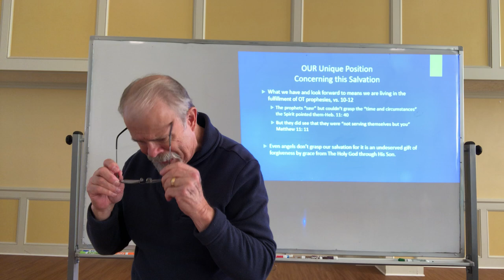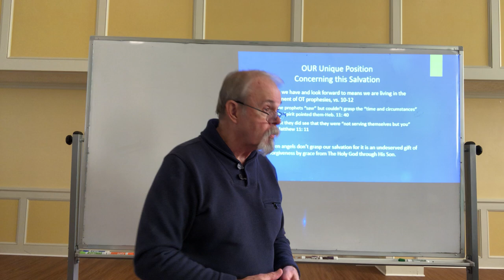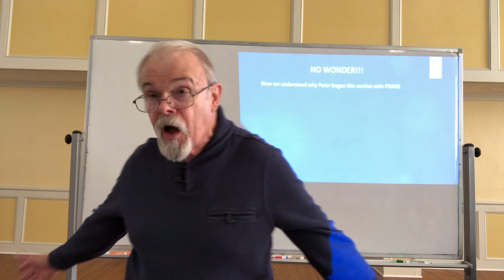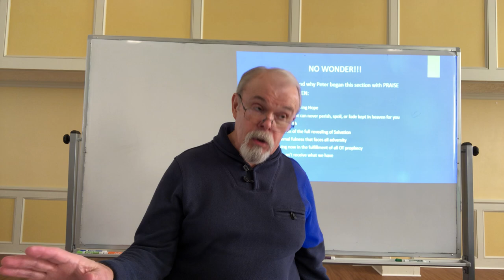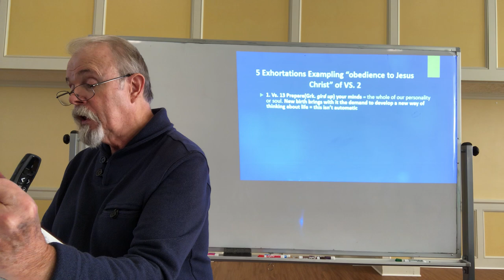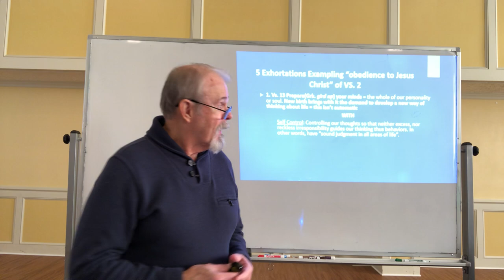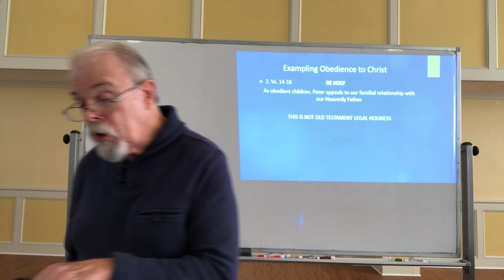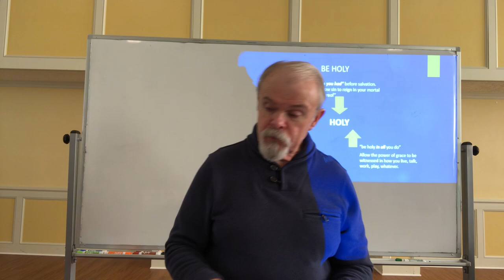Billy's Sunday School Class, Sunday, February 4, 2024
1 Peter 1:10-17
What we have Old Testament Prophets.
Verse 13-Insentives to Holy Living.